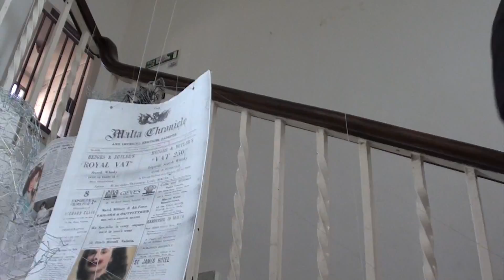Lecture at MCAST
Going to a lesson at MCAST
created by: Luke Scicluna

Interactive Media task. A footage & video editing experiment

For education purpose only. Not for profit.